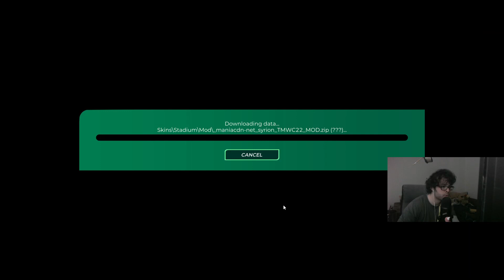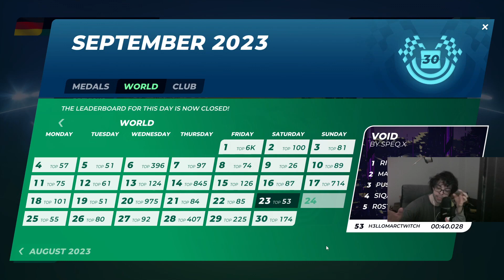TM 2020 Track of the Day "BOB" by sh0rty.de Author Medal